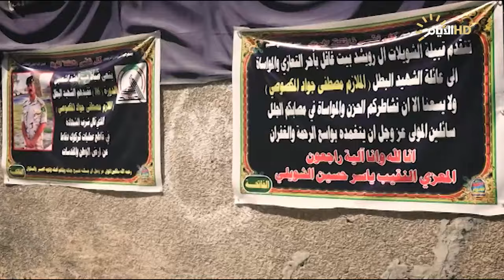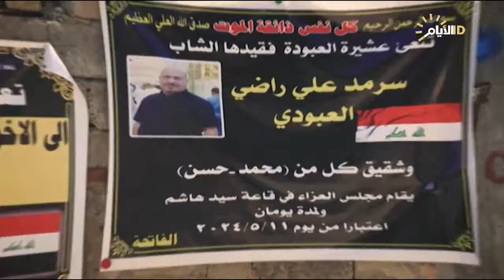برنامج ابشر | مديرية الاستخبارات العسكرية .. درع من دروع الوطن